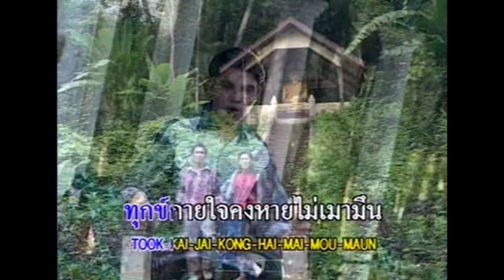เสน่ห์ม่ายสาว - เฉลิมพล มาลาคำ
ผลงานเพลง : สมพิศ พรประชา
เรียบเรียงดนตรี : เติ้ง พลาญชัย
อัลบั้ม : ร็อค 3 ช่า สาวเย็บผ้า (2541)